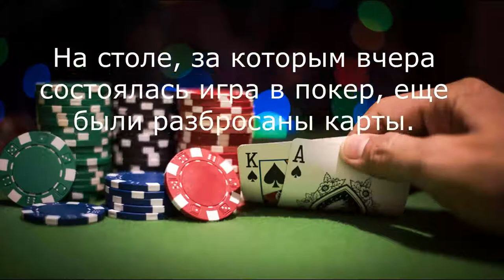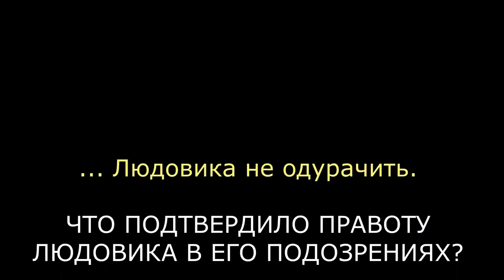Детективные загадки Людовика. Шулер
Журнал  "Наука и Жизнь". Это расследование "Шулер"